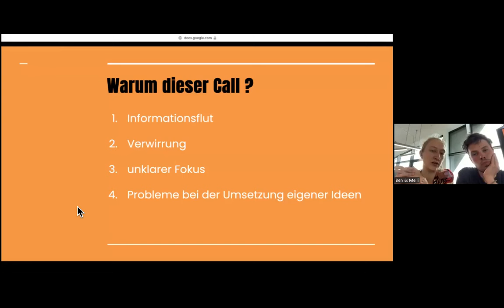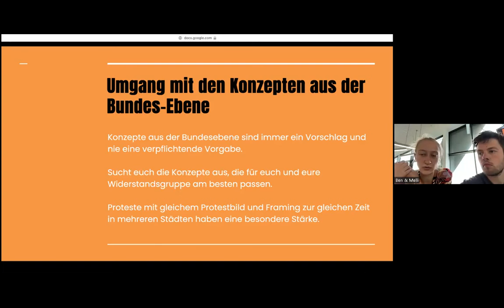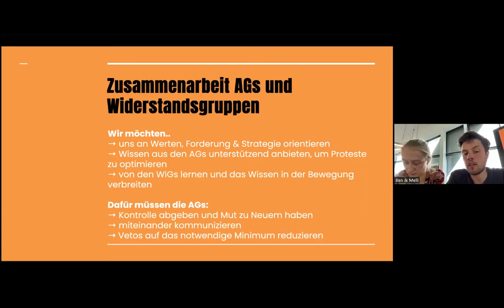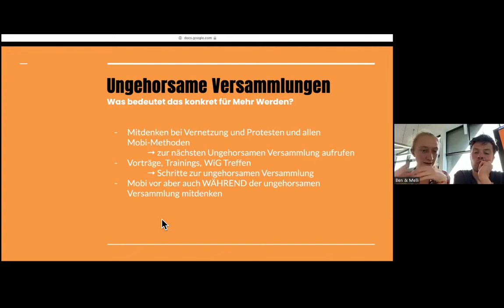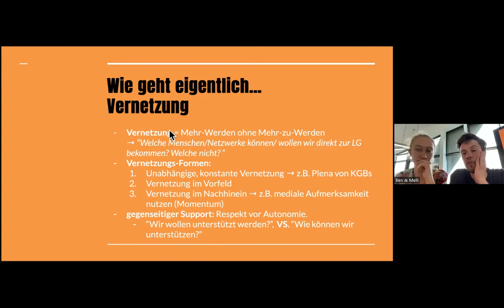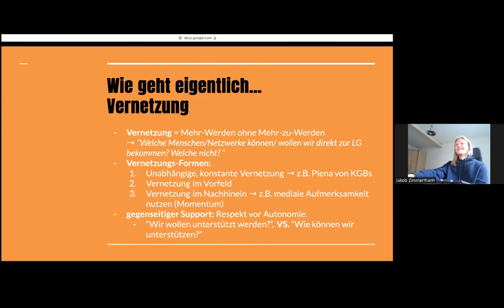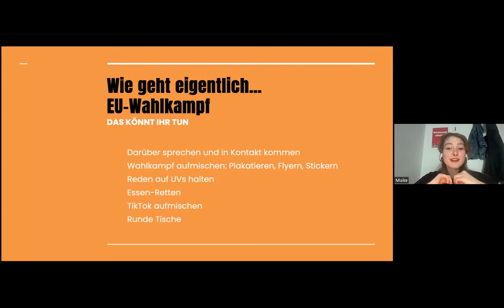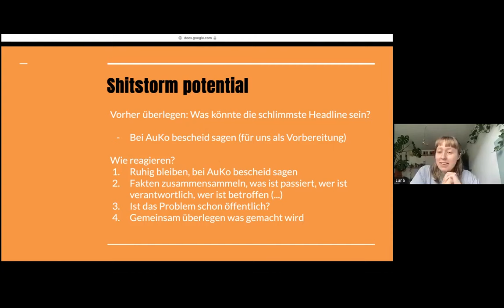Kompass Call 07.05.2024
von @letztegeneration